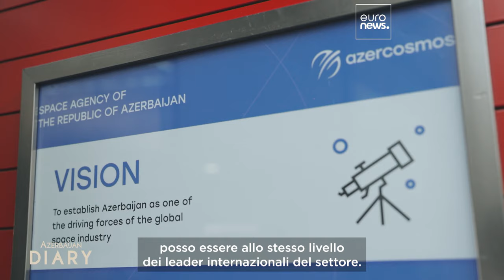Conosciamo una donna che abbatte le barriere nella leadership dell'industria spaziale ad Azercosmos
Natavan Hasanova di Azercosmos ci parla del potere di abbracciare l'uguaglianza di genere e investire in leader donne.

In collaborazione con Azpromo